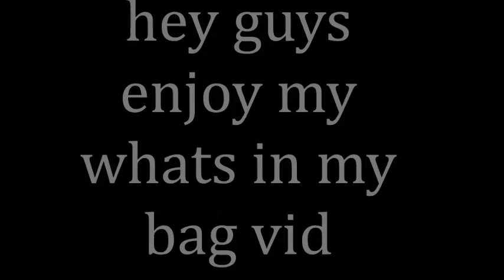Whats In My Purse Video....YEAH!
hey guys i love u sorry about the super long wait new video later this day i am uploading this video bye.

instagram: myliyah ewing go follow me for updates on videos